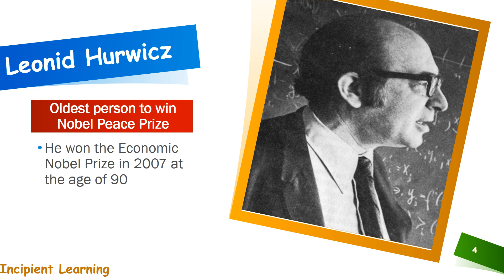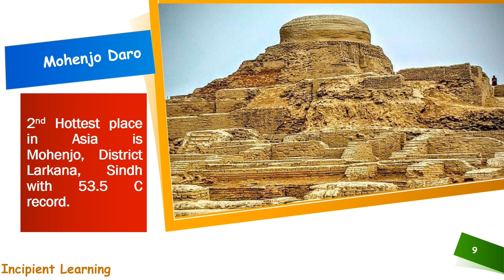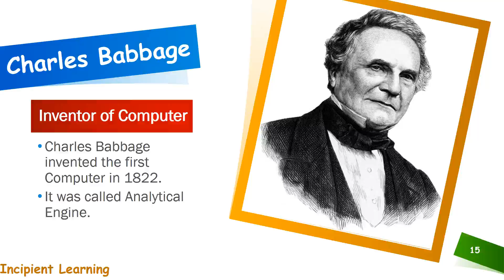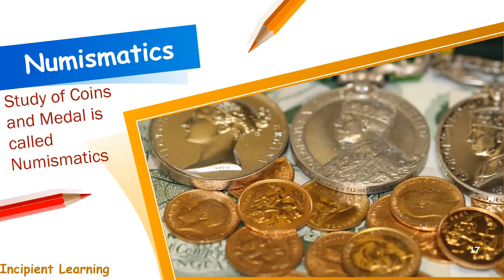General Knowledge ONE LINERS for CSS, PCS, PMS, FPSC, BPSC and Competitive Exam | Incipient Learning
We come with another video with some general Knowledge. The platform of Incipient Learning will keep helping students in the process of learning. This video will help us to learn more about the topic title as mentioned. Join Incipient Learning channel for more updates and learning online.